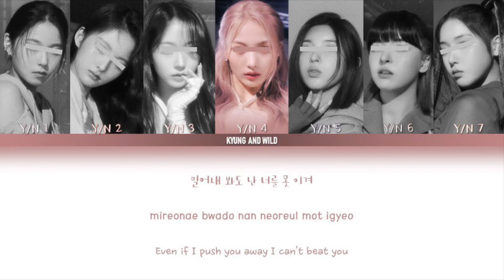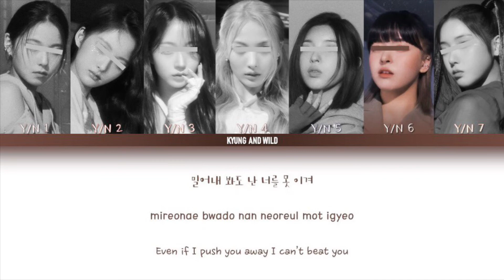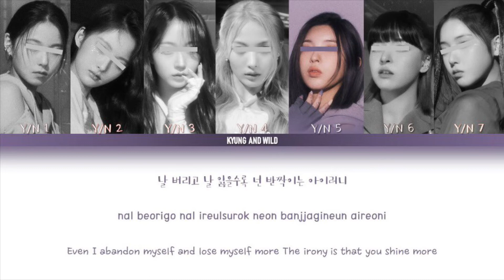♯ INVU ,, girl group 7 members [ original ; taeyeon ]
༴⌨ › ꒷꒦꒷ positions ꒷꒦꒷
── y/n 1 : lead vocalist, lead dancer, visual
── y/n 2 : main rapper, vocalist
── y/n 3 : vocalist, dancer
── y/n 4 : main vocalist, leader
── y/n 5 : lead vocalist, lead rapper, centre
── y/n 6 : lead vocalist, rapper
── y/n 7 : main dancer, vocalist

༴⌨ › ꒷꒦꒷ line distribution ꒷꒦꒷
── request in the comments and I'll reply with it ! ( + I'll put it here too )

── song / music : invu
── artist : taeyeon
── album : invu

༴⌨ › ꒷꒦꒷ tags ꒷꒦꒷
── your girl group
── your girl group 7 members
── your girl group invu
── you as a member
── invu taeyeon
── invu taeyeon lyrics
── invu empty arena
── invu 8d
── invu 7 members
── invu audio
── invu slowed
── invu slowed and reverb
── invu male version
── invu cover
── invu dance
── invu dance practice
── your girl group
── your girl group 7 members taeyeon
── your girl group 7 members invu
── how would your girl group sing invu
── you as a member taeyeon